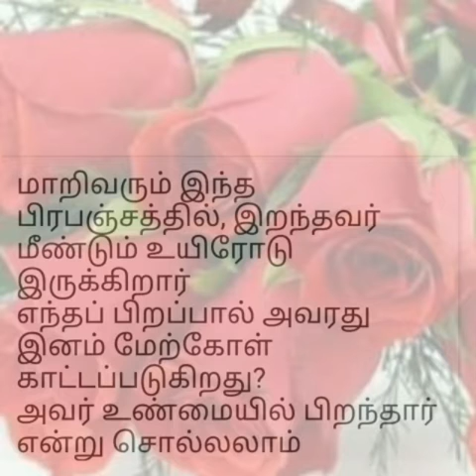Sabarimala 3/10/2020,, plappally, elavunkal, nilakkal, Attathodu